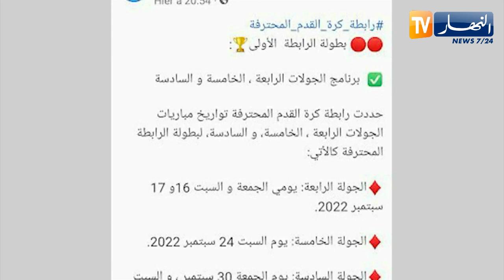الرابطة المحترفة تحدد تواريخ الجولات (4-5-6) من المحترف الأول